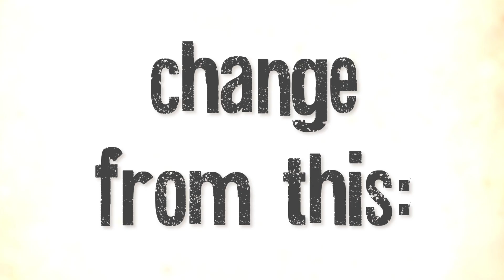Insight Intelligent Visualization Trailer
Insight IV is Intelligent Visualization for decision makers. It collects, maintains and organizes knowledge in an entirely new way, giving you a new level of Business Intelligence and a significant competitive advantage.